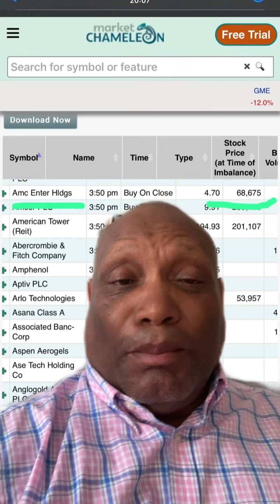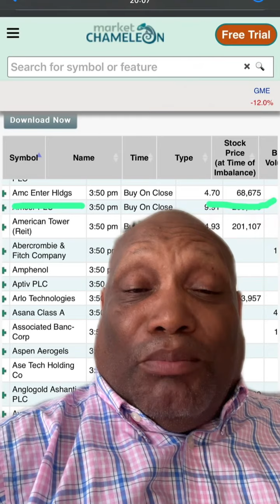AMC GME buy imbalance almost identical Are RICO conspirators manipulating price of both together?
It’s a little strange that AMC and GME can have buy imbalances almost identical when their floats are not identical and they are in different industries It seems the RICO conspirators using the same algos to manipúlate the price